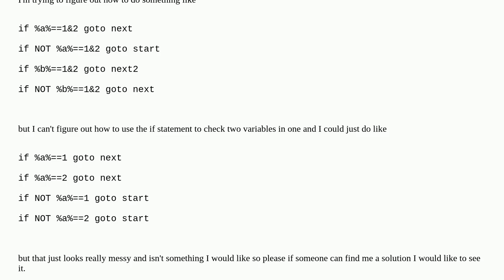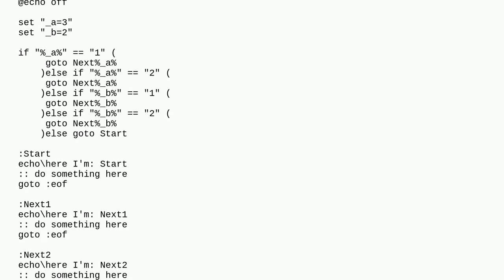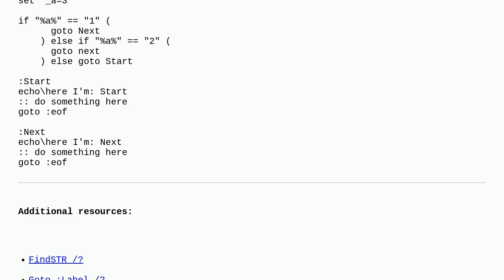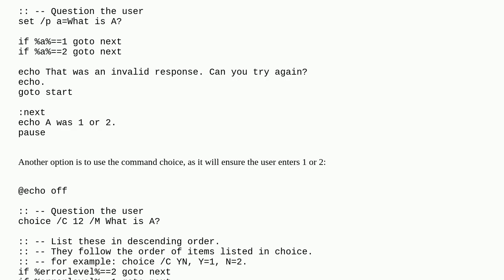if statement help windows batch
A special thanks goes out to the community

  batch batch-file